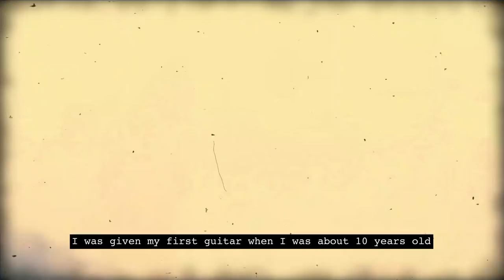Burleigh Brewing Co. — Live Your Passion — Featuring Paces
If paradise has a soundtrack, PACES is curating it. Hailing from the shining Gold Coast, this dad and dog lover PACES – real name Mikey Perry – cloaks everything he does in happiness and explosive colour. Blurring the line between club and pop music, PACES’ music reflects his lifestyle – colourful and fun. He’s also earned himself a name for discovering great artists to feature on his tracks, helping them cross over into the mainstream. Wearing a huge grin on his face and pouring out that creative magic, PACES is taking the world on one massive holiday!